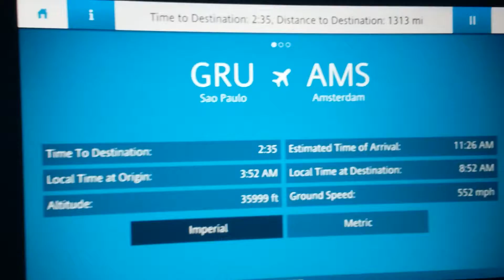uruguay island to amsterdam island airport my connecting flyte, go home to philippines 2019 videos.